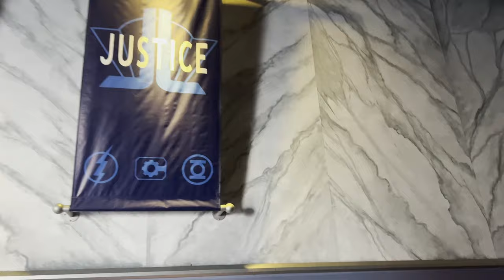Sights And Sounds Of Six Flags St. Louis (4K)